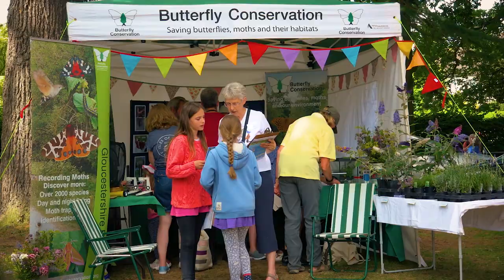Stroud Nature - Big Festival of Nature 2018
Stroud Nature is a Community Interest Company based in Stroud, Gloucestershire which has evolved through the annual Stroud Festival of Nature, which has taken place in Startford Park in Stroud since 2008.